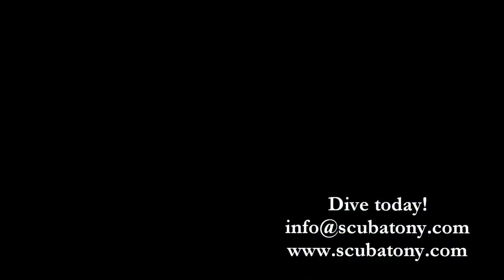Loggerhead turtle!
A beautiful loggerhead cruising around the reef in Cozumel